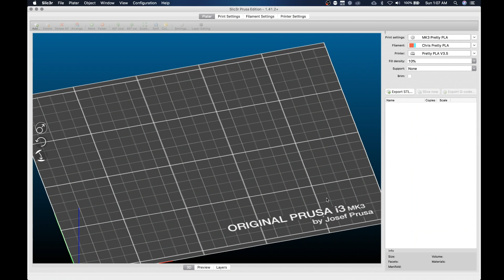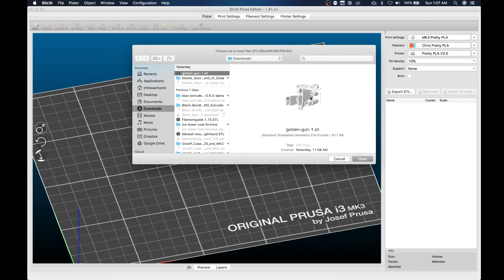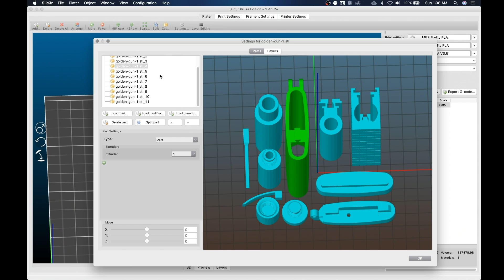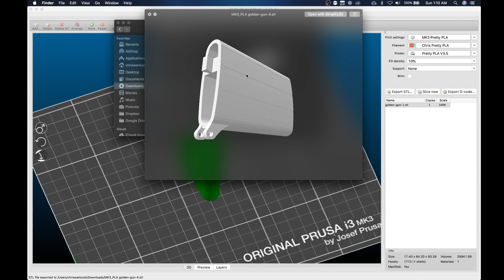Slic3r PE: Splitting Multi Part STL's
Ever loaded a multipart STL and wished you could only print one or two parts??? I got you!